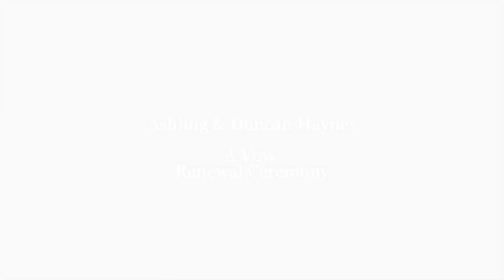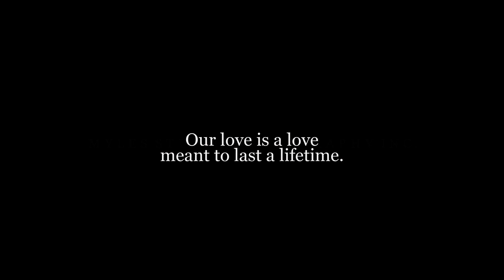Vow Renewal Ceremony, Lady's Pavillion, Central Park - Ashling & Duncan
Ashling & Duncan had their Vow Renewal Ceremony at The Lady's Pavilion in  Central Park NYC.  The ceremony was officiated by  Reverend Sara Henderson of Ceremonies from the Heart.